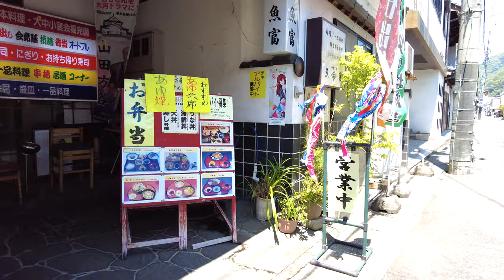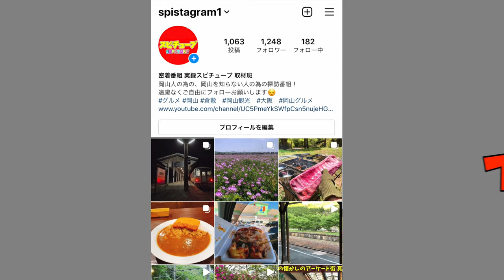岡山県高梁市のアーケード街の栄町商店街から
再生リスト